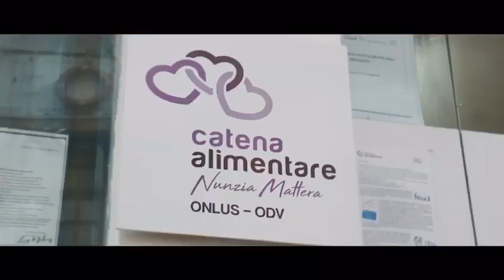"AIUTATECI", IL VIDEO SPOT DELLA CATENA ALIMENTARE NUNZIA MATTERA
“Aiutateci”: è questo l’appello lanciato dalla Catena Alimentare Nunzia Mattera in imminenza del Natale e diffuso da oggi on line con un video realizzato da Luca Ricci.

L’associazione nata per volontà della indimenticabile Nunzia distribuisce da cinque anni aiuti alimentari alle persone indigenti dell’isola e si trova oggi a combattere la grave crisi indotta dalla pandemia che ha tolto sostanze e sostentamento a tante, troppe famiglie della nostra isola.
Mentre tutto il mondo attende la cura per il corona virus la Catena Alimentare chiede a tutti quelli che possono di aiutare adesso a rendere meno povero ed angosciante il Natale degli ischitani in difficoltà con il vaccino della generosità, donando cibo oppure effettuando una donazione.

Nell’ultima distribuzione la Catena Alimentare Nunzia Mattera ha distribuito oltre 150 pacchi spesa ad altrettante famiglie isolane ma le necessità erano ben superiori alla disponibilità di cibo della associazione; la prossima distribuzione è programmata per mercoledì 23 dicembre.

All’appello della Catena hanno già risposto Luca Ricci, regista ischitano (che ha lavorato anche in numerose cine produzioni nazionali come “A casa tutti bene di Muccino” e l’“Amica Geniale”) e Massimo Pagano, attore teatrale napoletano componente da numerosi anni nella compagnia di Luigi De Filippo: Luca ha girato e montato il video appello e Massimo ha interpretato con la sua voce il video appello che viene da oggi diffuso sui social network ed organi di informazione.

Per contribuire alla attività della Catena Alimentare Nunzia Mattera si può donare cibo (in particolare olio, tonno in scatola, legumi, passate, uova, riso, carne in scatola, biscotti, latte, pasta, pannolini) direttamente, consegnandolo alla sede della associazione a Casamicciola in via De Gasperi 33 oppure acquistandolo nei supermercati isolani (Decò, Chiocca, Dok) e depositandolo negli appositi carrelli posizionati all’entrata o con una donazione a mezzo bonifico bancario sull’IBAN IT61X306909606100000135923.

Potrete aiutare la Catena Alimentare Nunzia Mattera anche diffondendo il video appello attraverso i vostri profili social.